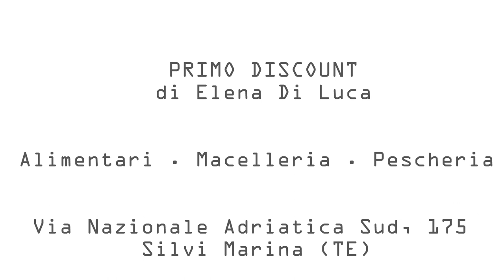HD! "Video dei Video" We are Silvi N'Progress # this is SILVi # 2014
un video interamente girato a SILVI dv dimostriamo che è possibile fare una Vita Free Style.

TUTTI I PARTECIPANTI SONO MADE IN SILVI.

Ci trovi sulla pagina Facebook "Silvi n'Progress".

Un ringraziamento a tutti i partecipanti siete stati EROICI.

Thanks To:
Makai Surf Shop ° Miro' American Bar ° Primo Discount  ° Acqua&Sapone ° Sunshine ° Brothers Cafè ° Hotel Miramare ° Pub On The Road ° Km431 ° Johnny Be Good ° Hemingway.